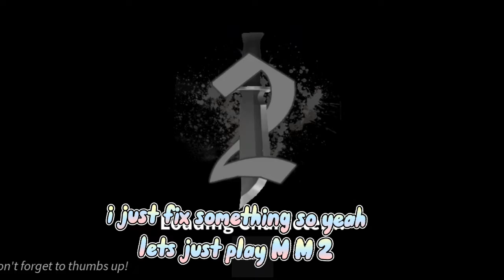🍡🦋LETS PLAY ROBLOS YAZZZ🤑💅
Am bored to copy make sure to follow my sec acc Nashleyofficial1234 so yazz